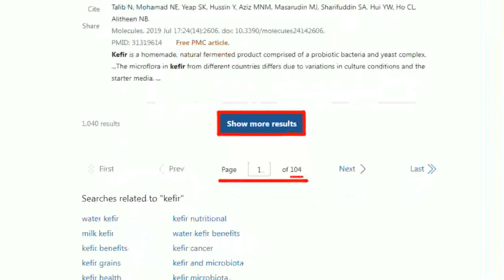【鄭亦真報新聞】藍白推陸配平權遞橄欖枝 綠還扯國安疑慮｜放寬陸配入籍衝擊健保? 薛瑞元:仍需評估 精華版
00:00 藍白推陸配平權遞橄欖枝 綠還扯國安疑慮
00:38 陸配入籍縮短? 吳思瑤:對敵對國家開後門
00:58 黃捷:藍白替中國人爭取權益 存的什麼心?
01:29 放寬陸配入籍衝擊健保? 薛瑞元:仍需評估
01:58 縮短陸配入籍 扯壓縮健保資源 藍白打臉!
02:10 陸配比照"越配.印配"4年拿身分證 綠反彈 藍轟歧視
03:10 憂陸配有依親衝擊健保 藍轟:1年僅限60人 影響啥?